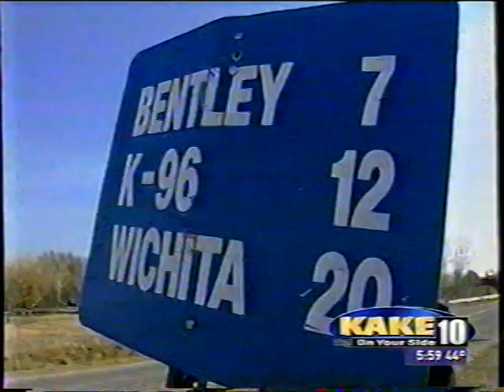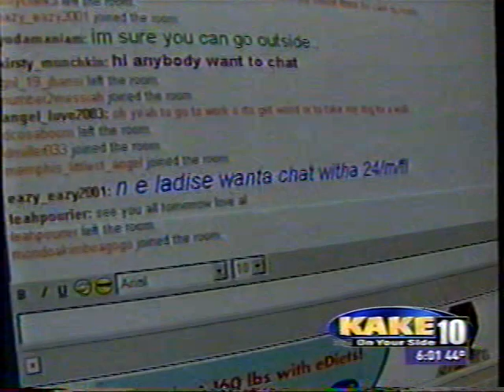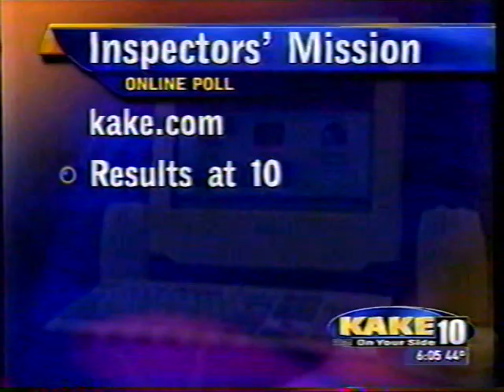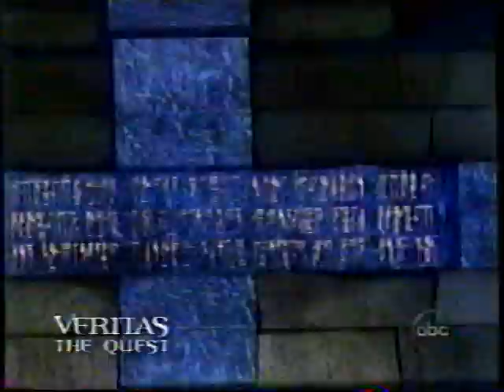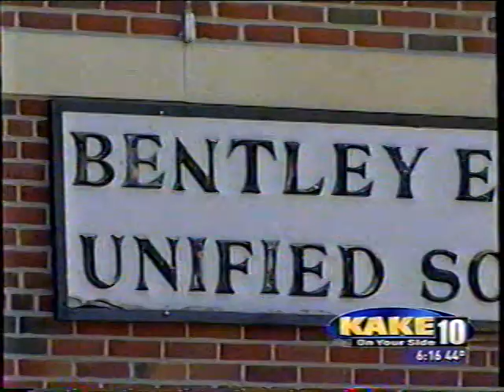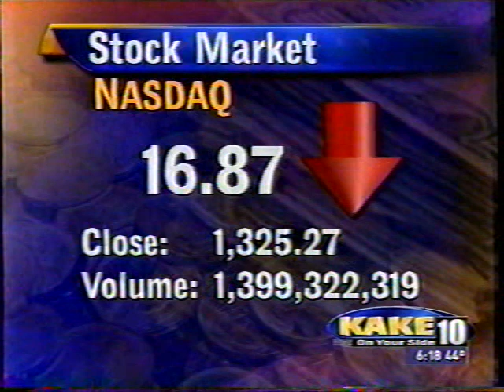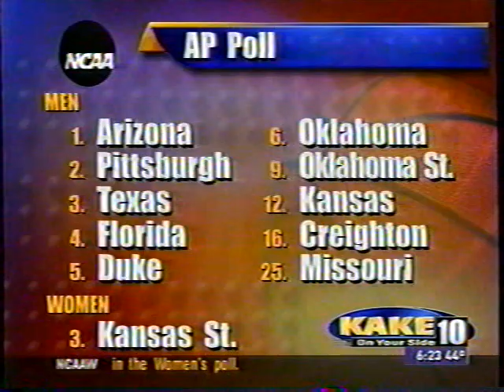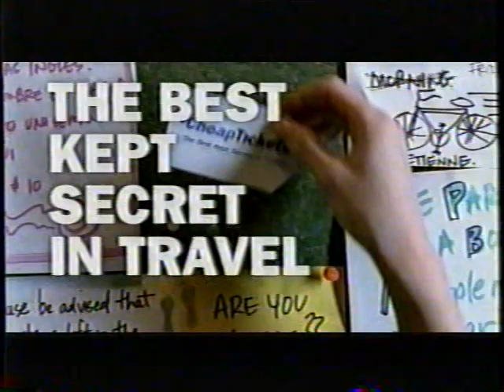KAKE News at 6 1 27 2003